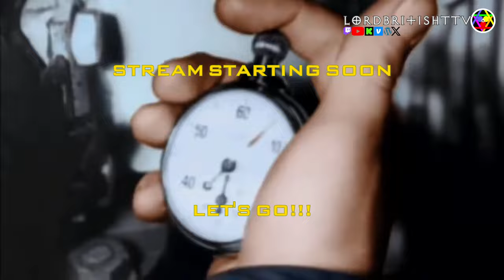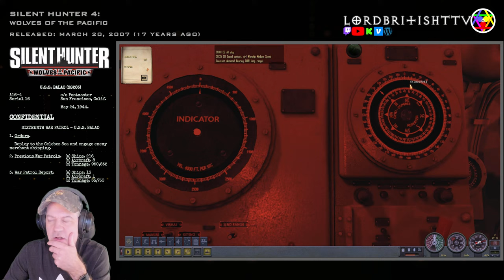LIVE STREAM! 🦈 16th War Patrol, USS BALAO (SS-285) 🦈 Perth-Fremantle, Australia